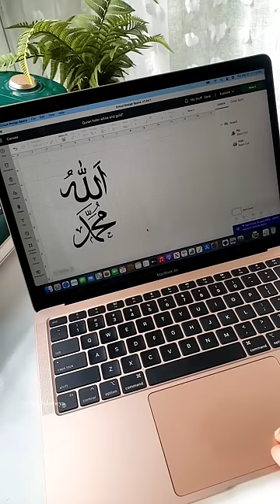Sticker making process 💫